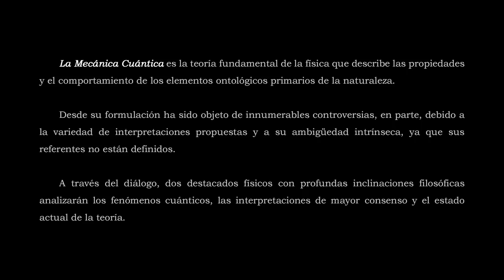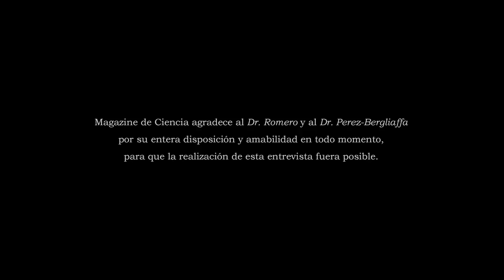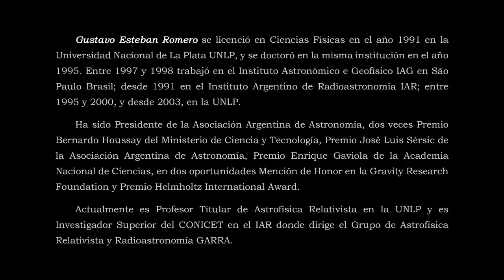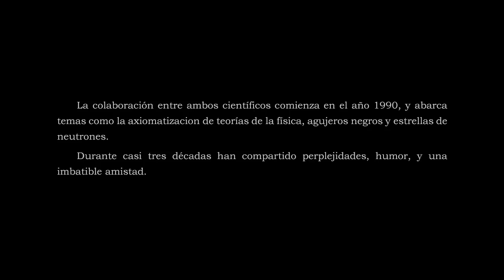Diálogo sobre la Mecánica Cuántica [HD-REM]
Un diálogo exclusivo entre el Dr. Gustavo Esteban Romero y el Dr. Santiago Esteban Perez-Bergliaffa, donde abordan los siguientes temas: el desarrollo de la Mecánica Cuántica, el referente de la Mecánica Cuántica, la interpretación de Copenhague, la Teoría Cuántica de de Broglie-Bohm, la interpretación literal de Mario Bunge, la interpretación del Multiverso, la paradoja EPR, la Teoría Cuántica de Campos y sobre sus trabajos de investigación en la actualidad.

La Mecánica Cuántica es la teoría fundamental de la física que describe las propiedades y el comportamiento de los elementos ontológicos primarios de la naturaleza.

Desde su formulación ha sido objeto de innumerables controversias, en parte, debido a la variedad de interpretaciones propuestas y a su ambigüedad intrínseca, ya que sus referentes no están definidos.

A través del diálogo, dos destacados físicos con profundas inclinaciones filosóficas analizarán los fenómenos cuánticos, las interpretaciones de mayor consenso y el estado actual de la teoría.